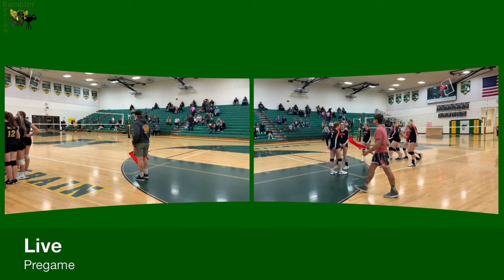JV Volleyball Vs. Manton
MUSIC CREDIT - Commercials
Ace Hardware Commercial: Weeknd 2023 - DayFox

McBain Grain Co. Commercial 2024: Reakt Music - Deep Stone

Intro/Outro Music: Coma-Media - Catch It

Licensor’s Author Username: OctoSound
Licensee: Dylan Rodenbaugh
Item Title: Fashion Energetic Sport Indie Rock